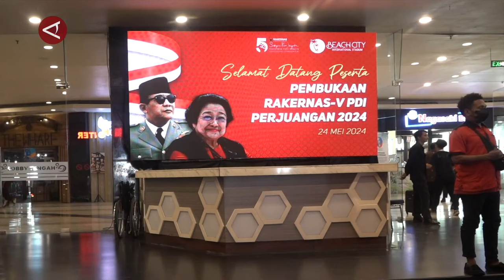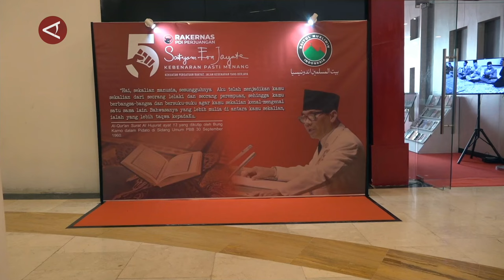PDIP mantapkan sikap politik dalam Rakernas V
ANTARA - Partai Demokrasi Indonesia Perjuangan (PDIP) melakukan Rapat Kerja Nasional V di Ancol, Jakarta Utara, Jumat (24/5). Dalam Rakernas V, PDIP akan memastikan sikap serta posisi mereka dalam lanskap politik nasional.
(Muhammad Harrel Atthariq/Irfansyah Naufal Nasution/Rayyan/I Gusti Agung Ayu N)